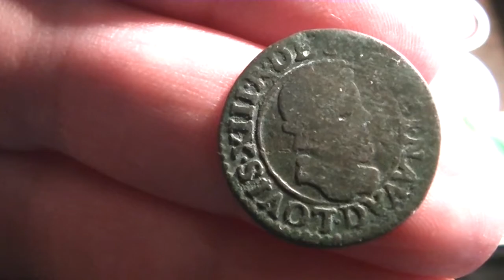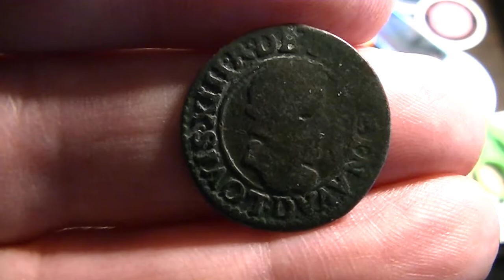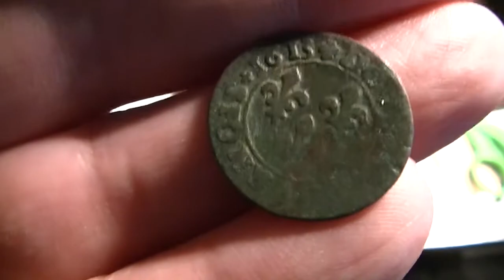In My Collection Series: My Oldest Dated Coin 1613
Coins have history on them.
My oldest dated coin and how it came into my possesion.
1613 Louis XIII French coin. Louis XIII became king at 9 years old (in 1610), and married at age 14. This coin is from his early reign.

If you would like to send an email - send it to jajicoinz (at) gmail.com

If you would like to help and support this channel for future GAWs and filling books (some to be given away), you can send donations by paypal to my email address or you can send contributions by snail mail to: